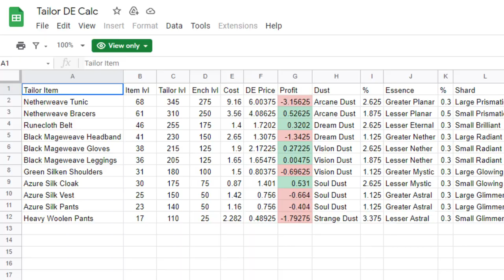Enchanting is The Best Profession in TBC to Make GOLD Fast!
Wondering how to make even more gold in TBC? I've got you covered!

Macro:
/click CraftCreateButton
/click MultiBarRightButton12
/click StaticPopup1Button1

0:00 Intro
0:23 Disenchant Items To Make Gold
3:08 BIS Enchants You Need
4:50 How To Get Passive Income From Enchanting
6:35 How To Disenchant Items And Sell Them
7:47 Use TradeSkillMaster
11:01 Use A Macro
12:31 Enchanthing Rewards You For Playing The Game
13:31 Outro